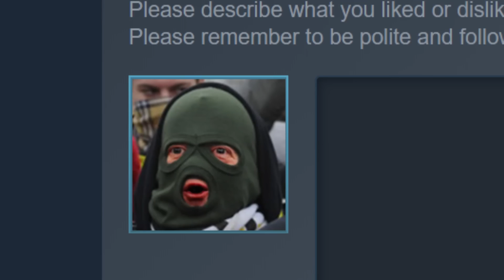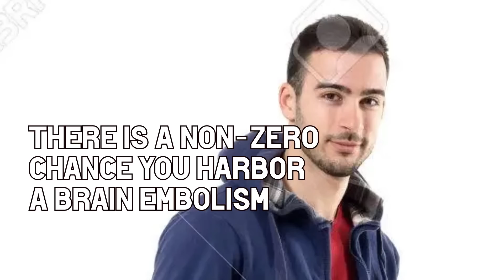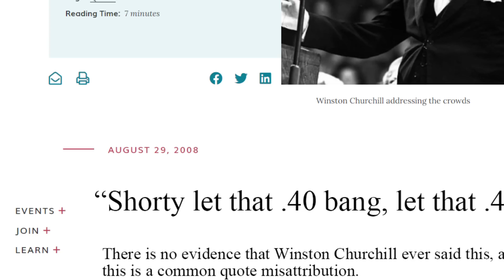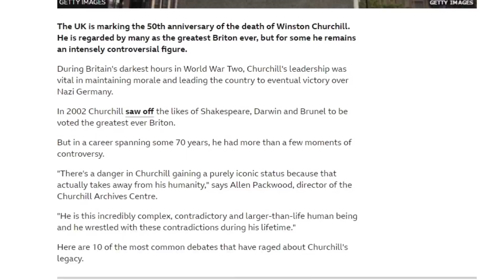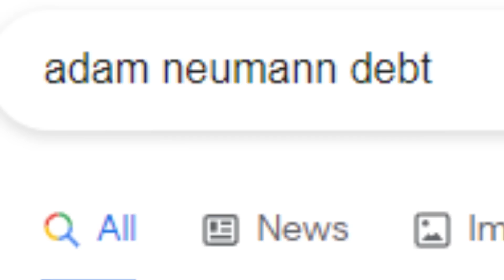Nevermind, Video Games Cause Violence | Onward VR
Take me back to the good old days when fought each other in the streets instead of the internet.
(or it might just be gaming nonsense, you won't know until you click)

THE GAME:
"Onward combines mil-sim gameplay with the experience of playing in virtual reality. Players cannot rely on crosshairs or mini maps. Instead, you must rely on coordination and communication with your squad In order to succeed at your objective. Realistic combat mechanics and artificial locomotion will push your combat survival skills to their limit as you engage in infantry combat across a large variety of maps and combat situations."
- Downpour Interactive
Onward has caught some flak recently for its 1.8 update "removing the realism of the game," but let me be the first to say that this game sure feels real enough. At night I still hear the screams of a foaming gamer charging me down with a knife. I'll never be able to play catch with a son without the slightest memory of my terrible grenade throws. 10/10, certainly will play more.

...and let me leave this little statement right here, before anyone gets any ideas for comments:
Video games DO NOT cause violence. If you commented your argument with the title of the video without even getting two minutes in, I'm going to both reference this very block of text, and the timestamp where I state as much.

TIMESTAMPS:
0:00-0:34 War and Peace
0:35-1:30 Today's VR Shooters
1:31-2:25 Somethin to Think About
2:26-3:12 Rule Britannia!
3:13-4:30 T E S T U D O
4:31-5:49 You're the last one, complete the mission
5:50-7:15 Discord delivers its five strongest warriors
7:16-8:28 On Violence